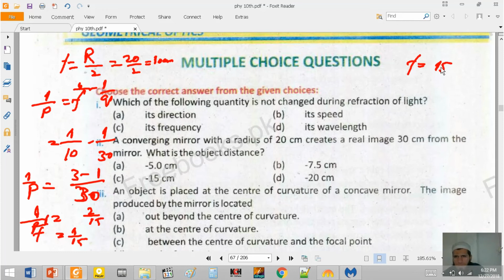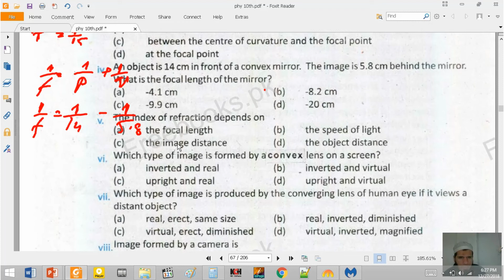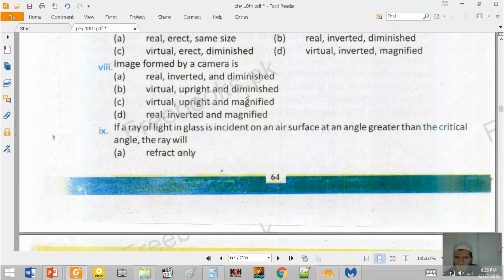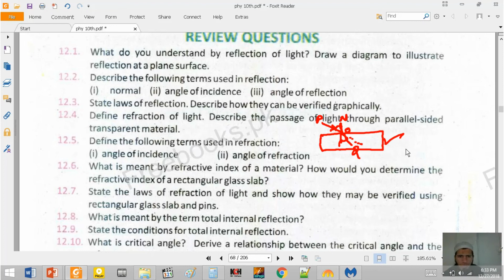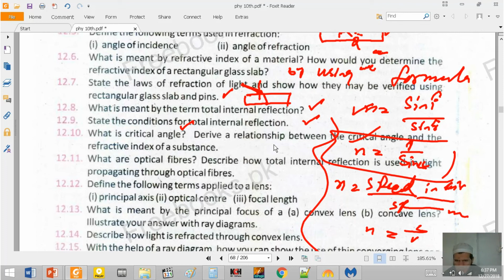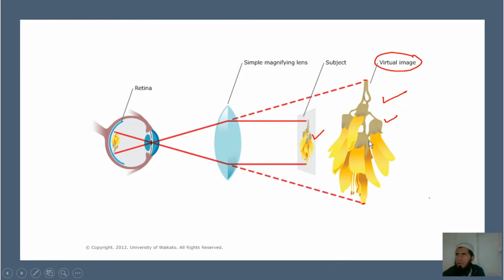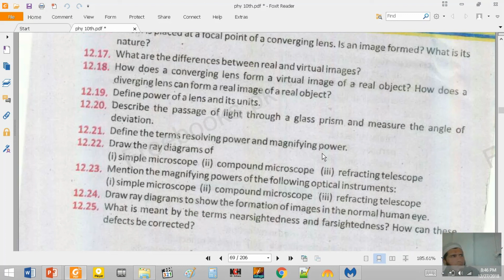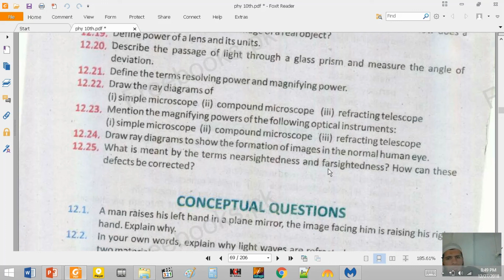Physics 10th class chapter # 3 Lecture # 9 | Review Question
1. Review Question